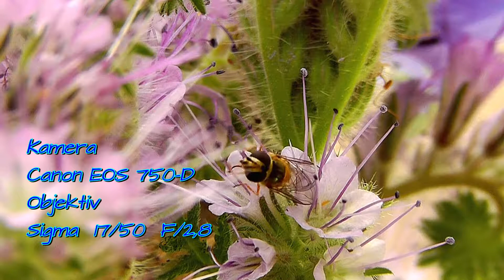Himmel Erde Mond (Heaven Earth Moon)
Spontanaufnahme vom Flugzeug
Insekten mit der Makro-Aufnahme
Mit der Canon und Panasonic Kamera wurde der Mond aufgenommen (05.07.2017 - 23:50 Uhr)